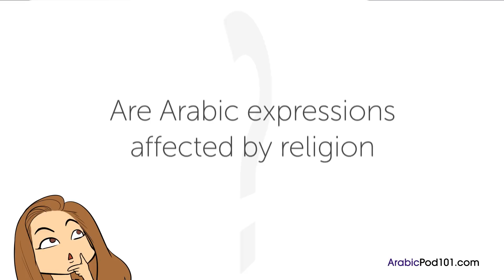Ask an Arabic Teacher - Are Arabic expressions affected by religion?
Save 20% on FULL Access to ArabicPod101 with your YOUTUBE coupon for All subscriptions

In this lesson, you'll learn the answer to the question What do country names look like in Arabic? Visit us at ArabicPod101.